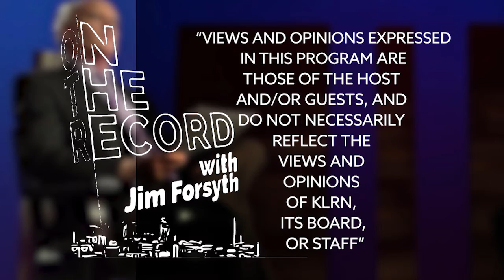On The Record | The Conversation Continues | July 19, 2019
Dr. Bruce Winders, historian, addresses his sudden resignation from the Alamo, and explains why inclusion should be included in its history going forward.

Paula Gold-Williams, president and CEO of CPS Energy, talks about rates and alternative energy in South Texas, and how CPS Energy plans to tap into a blended energy approach.

Express News Columnist Elaine Ayala discusses why the renovation of Lerma’s Nite Club on the West Side means more than just saving a building. And Josh Baugh, Senior Reporter for the Express News, joins us to talk about a problem with dams in Guadalupe County, and why some lakefront property may soon be mud-front property.